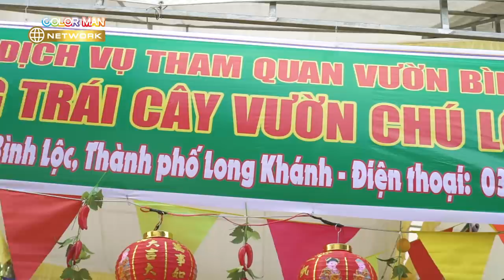#5 3 Chàng Trai The Wings Có Vượt Qua Cuộc Chiến Kiến Thức Trái Cây Của Hồ Bích Trâm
3 Chàng Trai The Wings Có Vượt Qua Cuộc Chiến Kiến Thức Trái Cây Của Hồ Bích Trâm